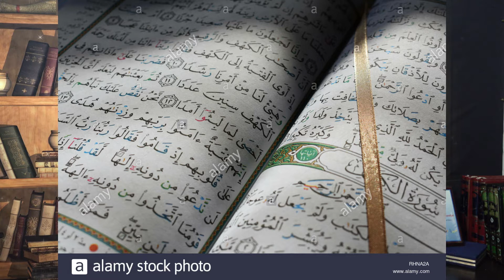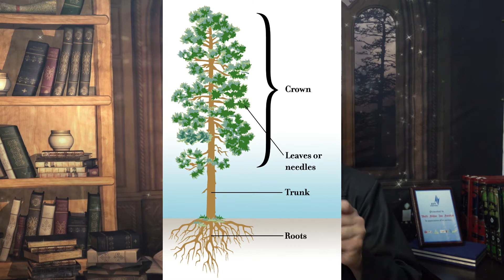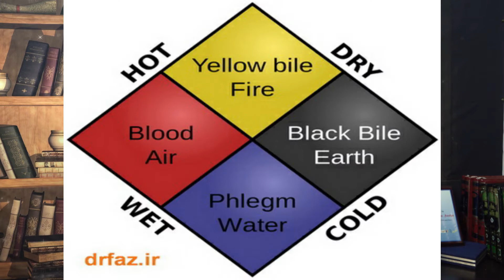نباتات ،حیوانات اور انسان EP12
نباتات کی صورت نوعیہ نباتات کا پورا اعدادی نظام سنبالے رکھتی ہے اور یہی صورت حیوانات کی ہے ، ان کی صورت نوعیہ ان کی زندگی کا دائرہ کار متعین کرتی ہے ۔ انسان کی صورت نوعیہ کی نوعیت کیا ہے ، اور اس کا انسانی زندگی سے ربط کن حوالوں سے قائم ہے ، آج کا درس اسی حوالے سے ہے ۔